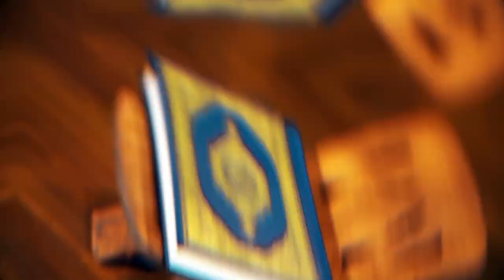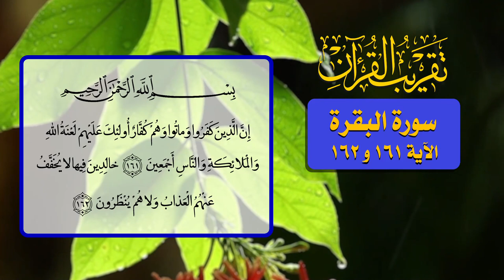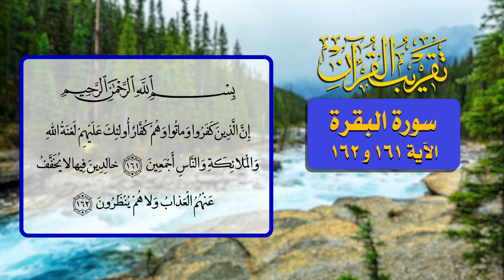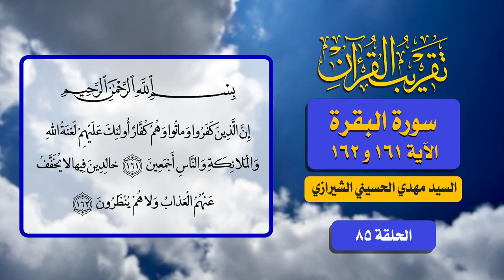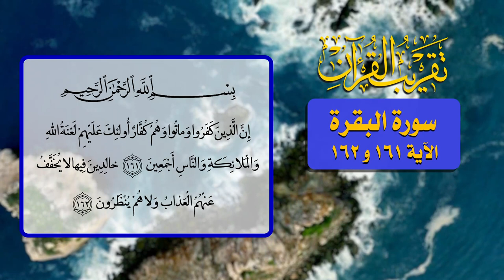85- تقريب القرآن - سورة البقرة الآية 161 و 162 - السيد مهدي الحسيني الشيرازي